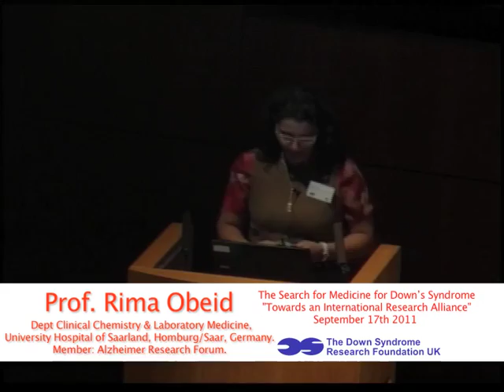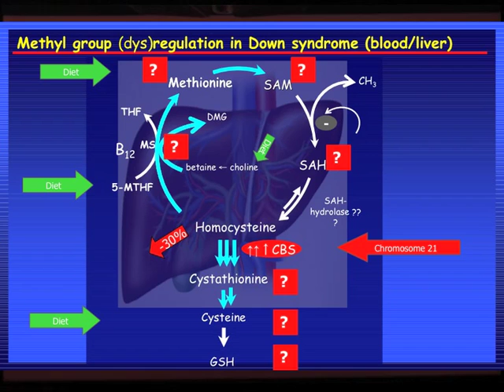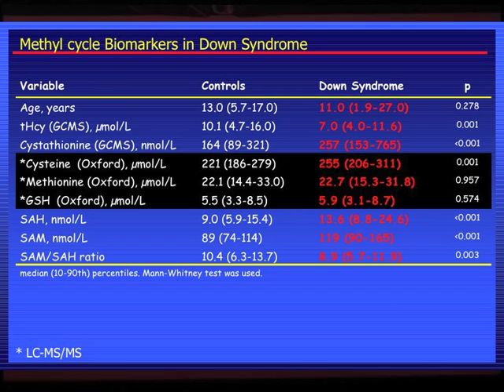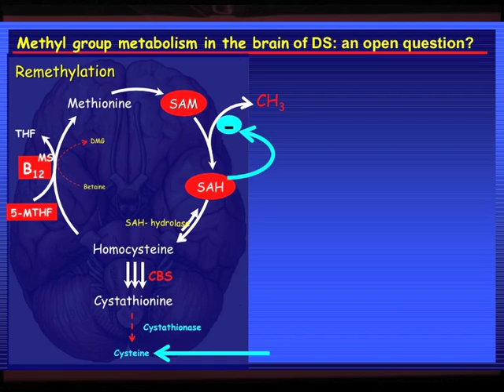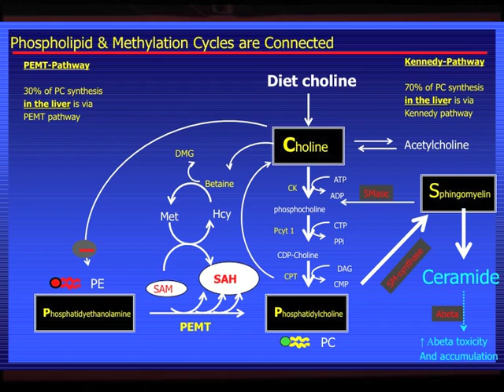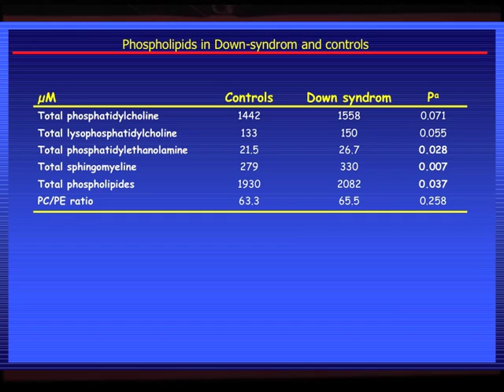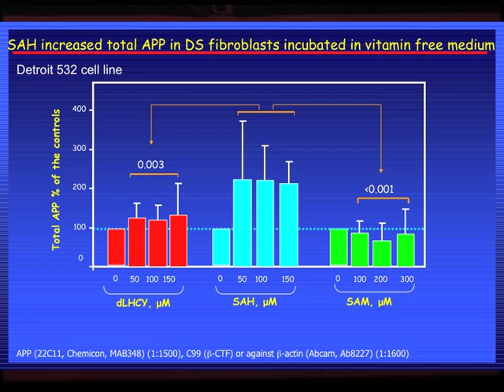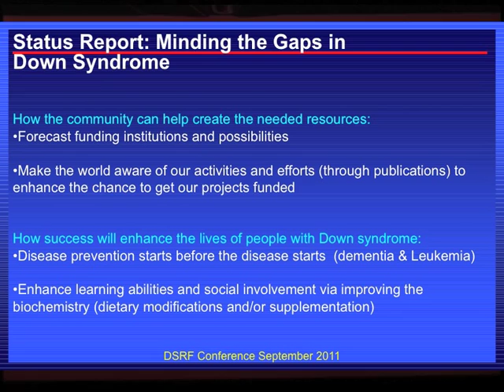Prof. Rima Obeid - Biomarkers of Methylation Cycle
The Search for Medicine for Down's Syndrome

Towards an International Research Alliance

The Wellcome Trust Conference Centre
 Genome Campus
Hinxton,  Cambridge, UK.

The Down's Syndrome Research Foundation Limited

Professor Rima Obeid, Dept Clinical Chemistry & Laboratory Medicine, University Hospital of Saarland, Homburg/Saar, Germany.   Member: Alzheimer Research Forum.

Published on levels of biochemical markers in AZD and Down's Syndrome and role of vitamins esp. folate  and homocysteine. Joint Editor: Vitamins in the Prevention of Human Disease.